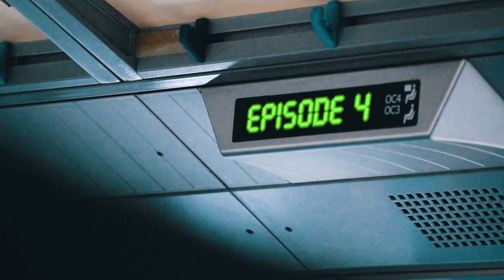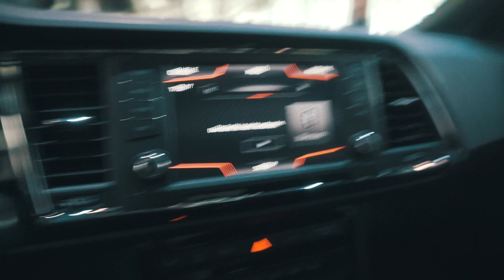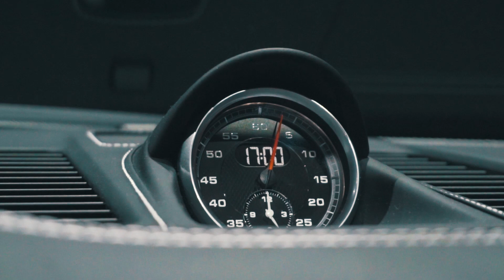HMBRG und WLFSBRG! + Die ultimative Gaming-Maus?!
In diesem Video fahren wir nach Hamburg und gehen auf einen Trip an der Elbe. Danach kehren wir in die Headquarters zurück und packen neues Equipment aus, unter anderem die Razer Naga Trinity. Zum Schluss geht es nach Wolfsburg in die Autostadt, einen sehr futuristischen Ort mit ästhetischen Eindrücken. Viel Spaß ;)
PC-Ausstattung: AMD FX-8320, GTX 1060 6GB, 16 GB RAM
by Guitar3000LP 2019